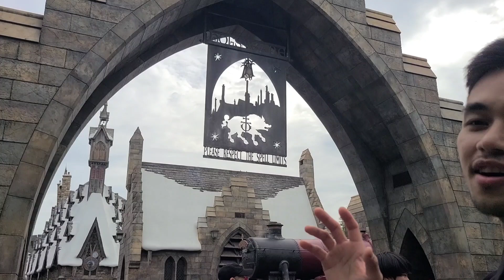Universal Studios Japan